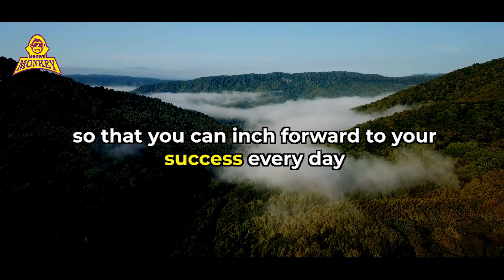Unlocking Your Inner Drive EntrepreneurialTips for Staying Inspired and Focused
We are with a decision to motive people to become the best version of themselves .

"Discover the Secrets to Staying Motivated on Your Entrepreneurial Journey! As an entrepreneur, it's easy to lose motivation, but it's important to stay focused and driven. In this article, you'll learn practical tips and strategies to keep your entrepreneurial fire burning. Entrepreneur MotivationTips StayFocused DriveSuccess SuccessMindset BusinessTips"